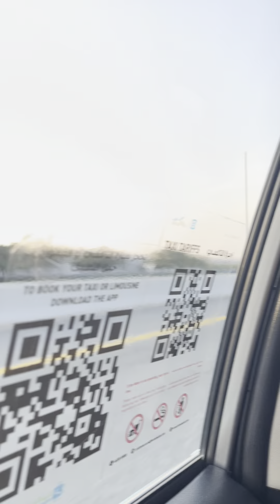My susunduin sa Airport!🇶🇦